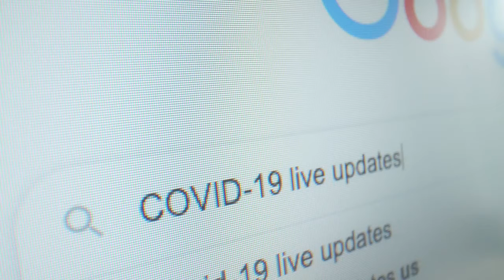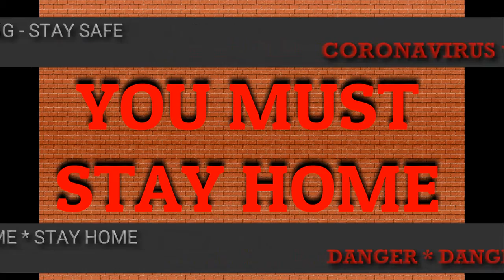Corona Pandemic Reusable videos - Aug 2020